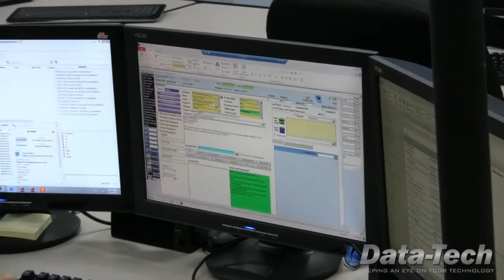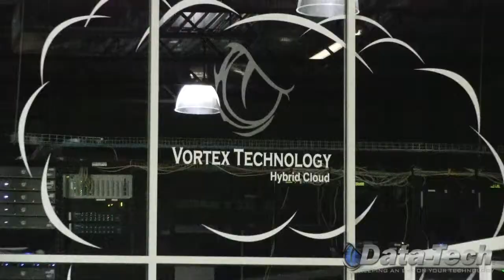Data-Tech Service Coordinator Chris Moore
An interview with Data-Tech's service coordinator Chris Moore. Data-Tech's service department continues to grow and improve their customer support.